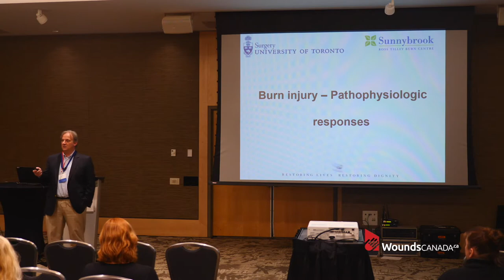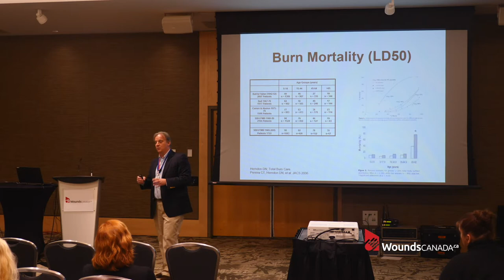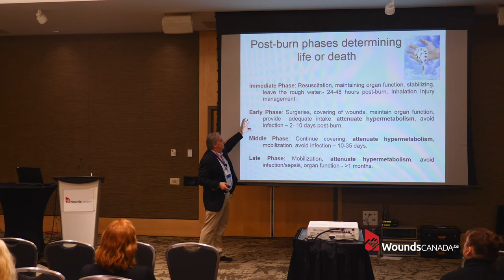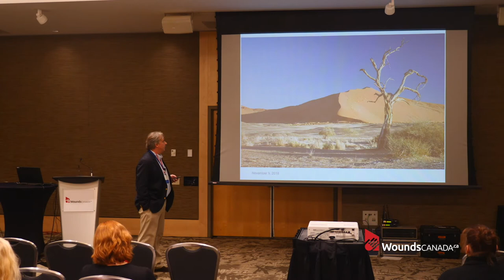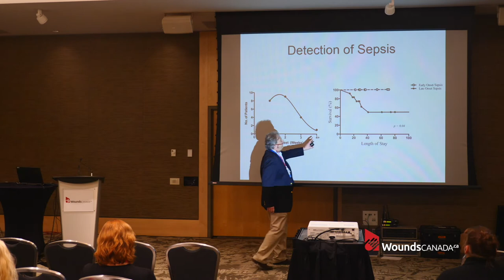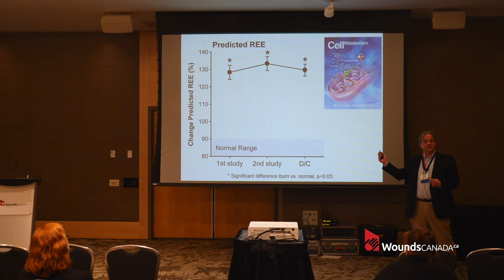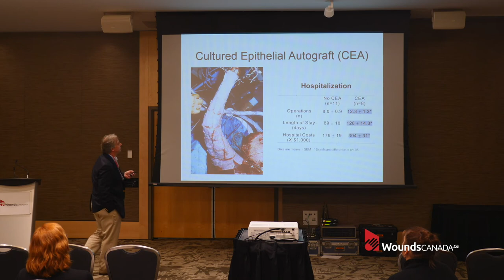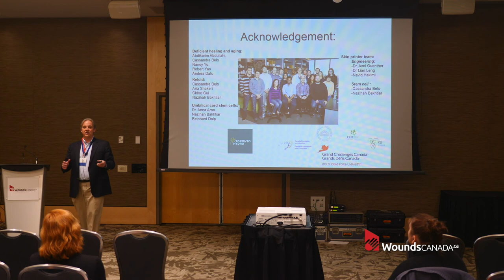Burn Injury - pathophysiologic responce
Wounds Canada 2018 Fall Conference